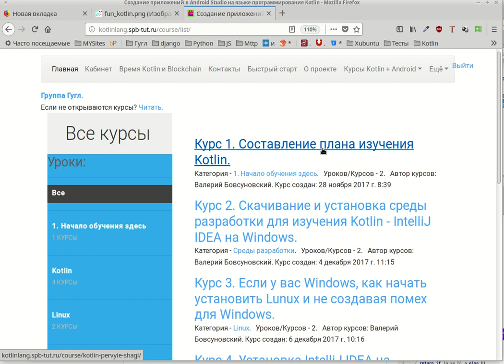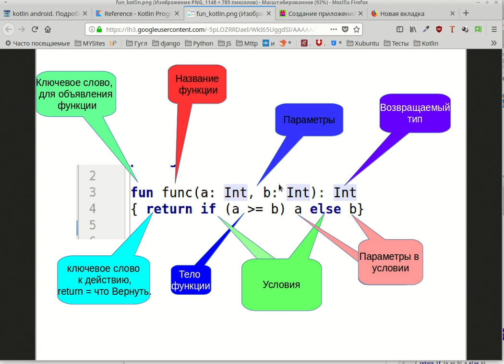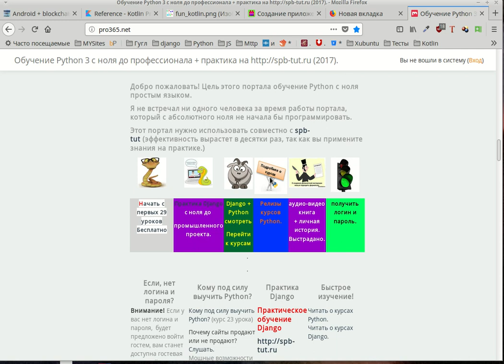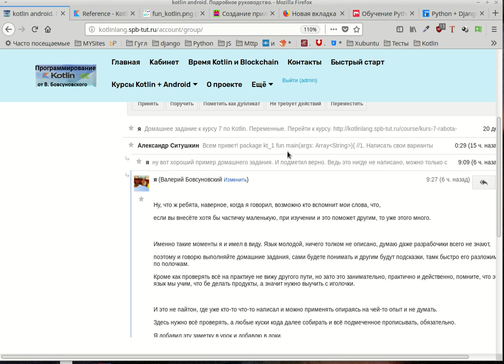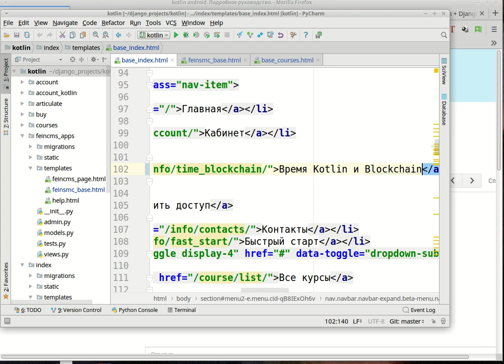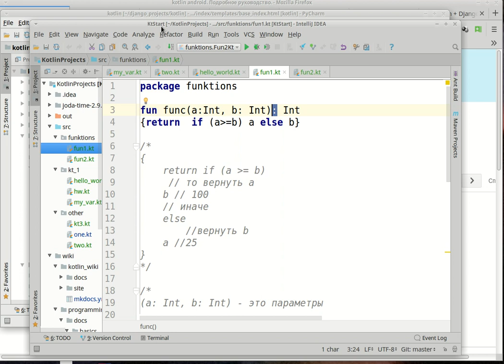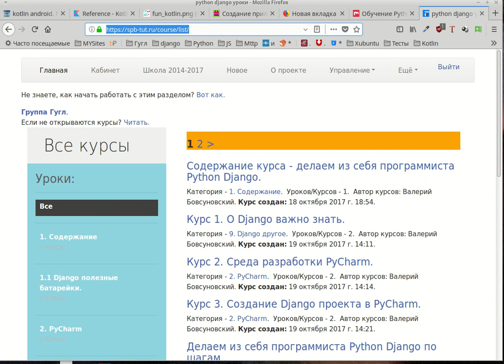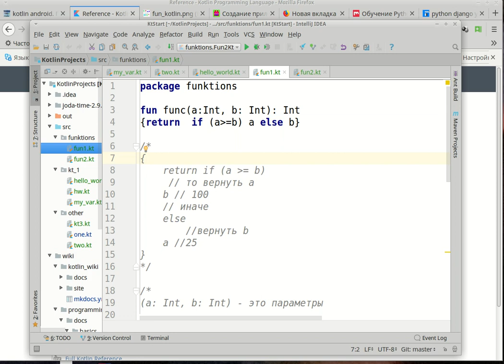Kotlin и Python выучи два языка и получи доступ к миру языков.